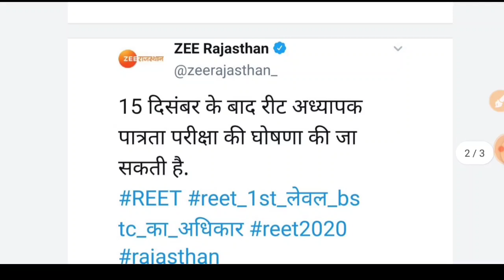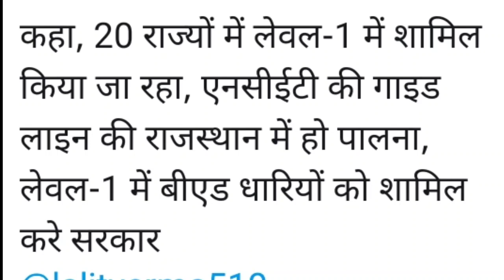REET 2020 Notification की तिथि | REET 2020 Bharti Date